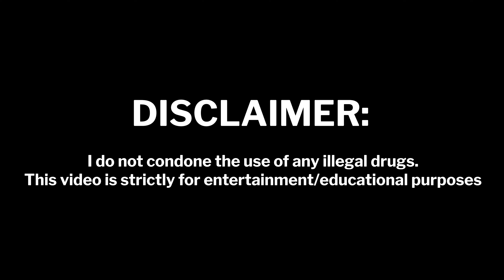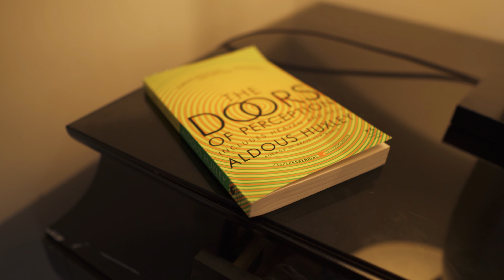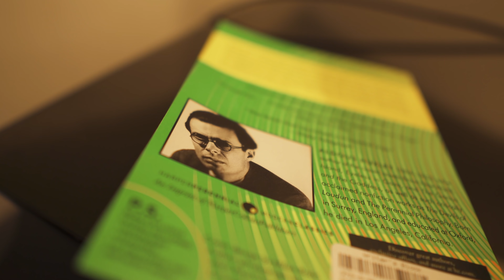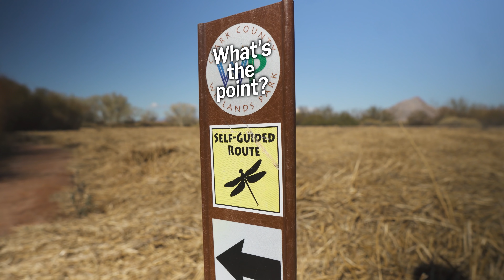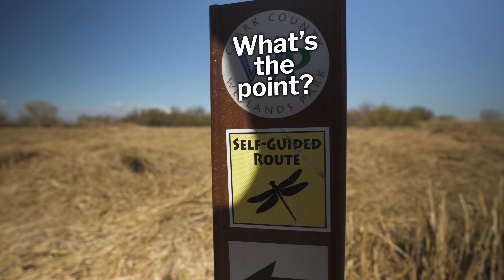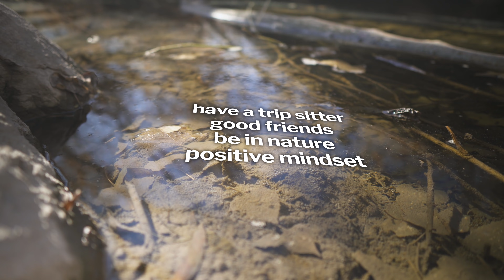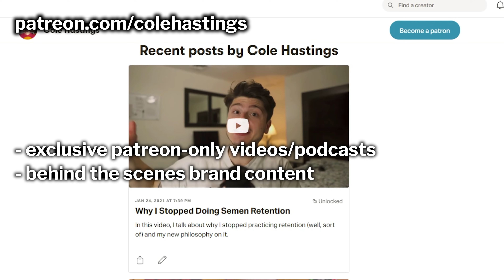I Wouldn't Be Successful Without Psychedelics